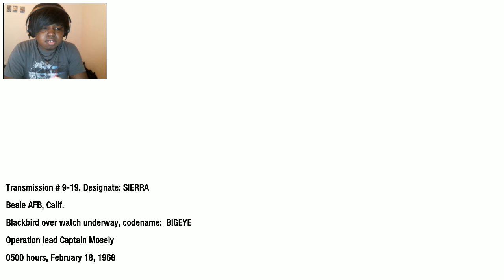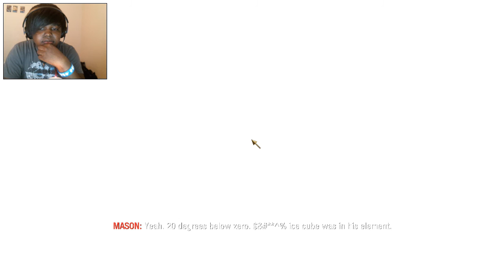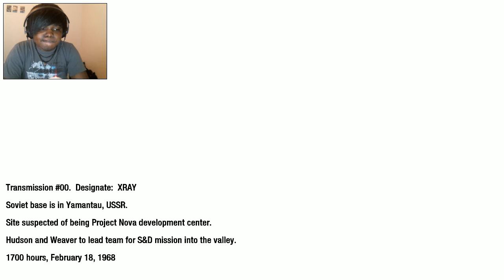Call Of Duty: Black Ops Gameplay Walkthrough Let's Play Blind - Part 6 | Bowman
Call of Duty: Black Ops is a first-person shooter video game,developed by Treyarch and published by Activision. It was released worldwide on November 9, 2010 for Microsoft Windows, PlayStation 3, Xbox 360, and Wii consoles, with a separate version for Nintendo DS developed by n-Space.[8] Announced on April 30, 2010, the game is the seventh installment of the Call of Duty series. It is also the first to be set in the Cold War. It is the third in the series to be developed by Treyarch, and is the sequel to Call of Duty: World at War.

Within 24 hours of going on sale, the game had sold more than 5.6 million copies, 4.2 million in the U.S. and 1.4 million in the UK, breaking the record set by its predecessor Modern Warfare 2 by some 2.3 million copies. After six weeks on release, Activision reported that Black Ops had exceeded $1 billion in sales. On August 3, 2011, Activision confirmed that the game had sold over 25 million copies worldwide, making it one of the best-selling games of all time in the US, UK and Europe. A sequel, Call of Duty: Black Ops II, was released on November 13, 2012. Call of Duty: Black Ops III was released on November 6, 2015 as the sequel to Black Ops II.